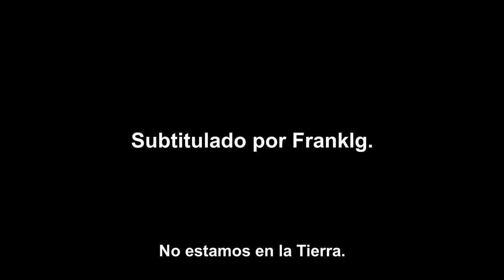Justice League Warworld Trailer (2023) SUBTITULADO [HD]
Únete al canal para recibir notificaciones de los próximos vídeos. SINOPSIS:- Tráiler oficial de la próxima película animada del nuevo universo "Justice League: Warworld" Disponible el 25 de julio de 2023 (digital) y el 24 de julio de 2023 (DVD & Blu-ray).